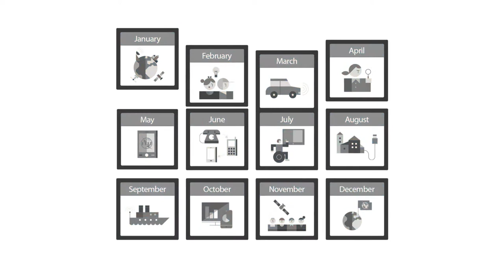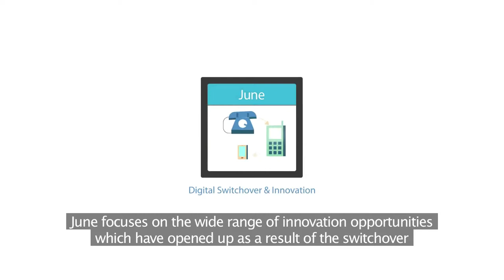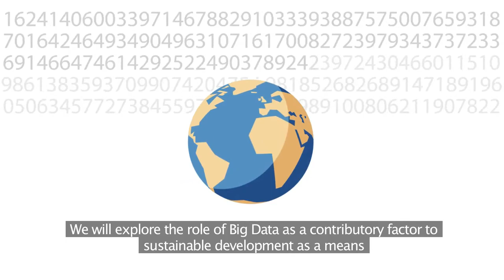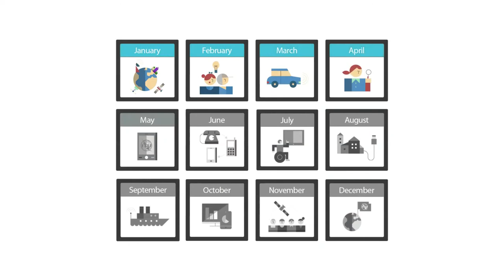ITU 150 Calendar May